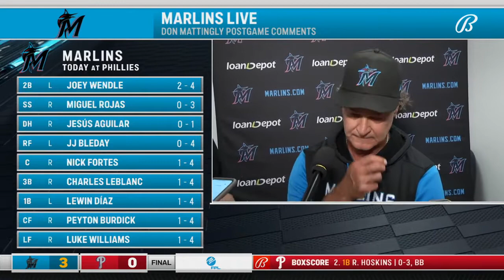Marlins at Phillies: Lewin Diaz feeling more comfortable at the plate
The Miami Marlins finished off their road trip with a win over the Phillies on Thursday afternoon. Hear from Lewin Diaz, Don Mattingly and Edward Cabrera after the victory.

0:00 - Lewin Diaz
3:04 - Don Mattingly
8:29 - Edward Cabrera